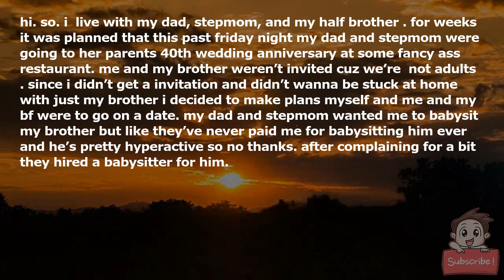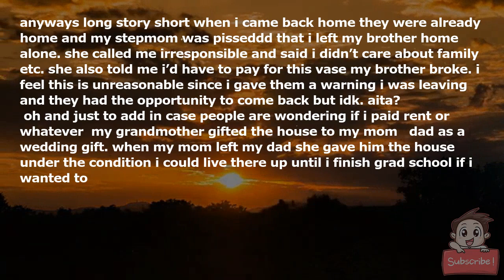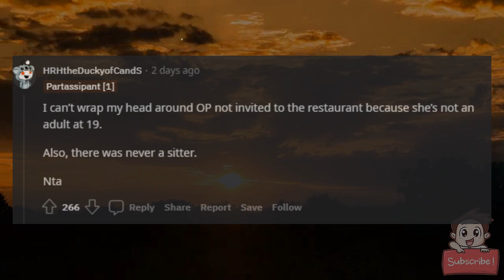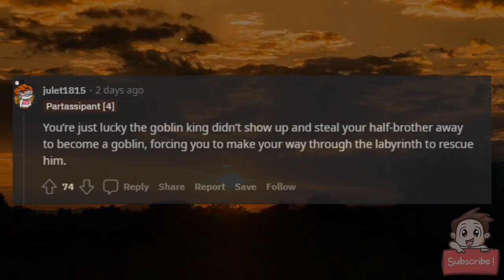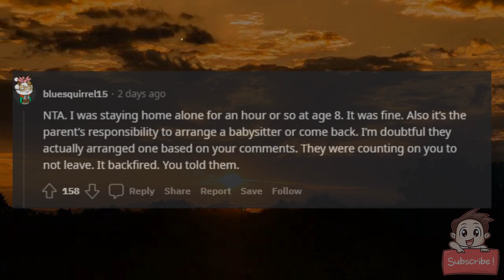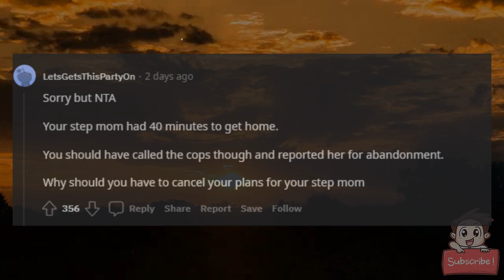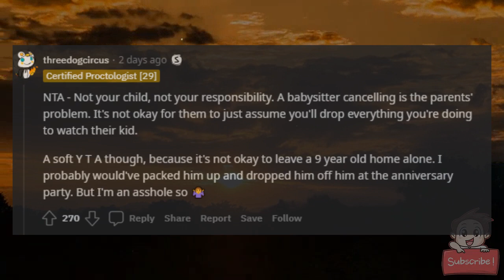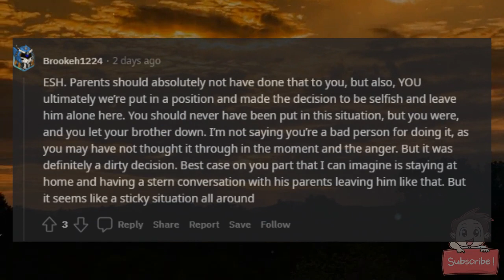AITA for leaving my 9 year old half brother home alone?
hi. so. i (19f) live with my dad, stepmom, and my half brother (9m). for weeks it was planned that this past friday night my dad and stepmom were going to her parents 40th wedding anniversary at some fancy ass restaurant. me and my brother weren’t invited cuz we’re “not adults”. since i didn’t get a invitation and didn’t wanna be stuck at home with just my brother i decided to make plans myself and me and my bf were to go on a date. my dad and stepmom wanted me to babysit my brother but like they’ve never paid me for babysitting him ever and he’s pretty hyperactive so no thanks. after complaining for a bit they hired a babysitter for him.

so friday comes around and i’m doing my hair & makeup and all that getting ready for the date. my dad and stepmom had already left for the dinner. while i was getting ready i get a call from my stepmom in the car on the way to the restaurant saying that the babysitter canceled and that i’d have to stay home and watch him. i told her i was sorry but i had plans i didn’t want to cancel. she said it was too late to call anyone and i had to stay. i said i can’t and that i’d be at home for another 40ish minutes (which would be enough time for them to come back home) and they have to be back then to watch him. she just hung up.

well i finished getting ready and even waited another 15 minutes and they weren’t back yet. i texted them i was leaving and left my brother home alone. we live in a nice neighbourhood and i’m pretty sure i stayed home alone when i was 10 so i was sure it’d be fine, especially since they didn’t bother to come back home.

anyways long story short when i came back home they were already home and my stepmom was pisseddd that i left my brother home alone. she called me irresponsible and said i didn’t care about family etc. she also told me i’d have to pay for this vase my brother broke. i feel this is unreasonable since i gave them a warning i was leaving and they had the opportunity to come back but idk. aita?

(oh and just to add in case people are wondering if i paid rent or whatever: my grandmother gifted the house to my mom & dad as a wedding gift. when my mom left my dad she gave him the house under the condition i could live there up until i finish grad school if i wanted to)

EDIT: should’ve added that i only get free housing (not because they choose to but because of a contract my dad signed that he’s forced to comply with). everything else i pay for myself. and i make my own food & clean up my messes. i should’ve said so in the post instead of commenting it.

oh ya and in case it wasn’t clear in the post i have babysat him plenty a times before.